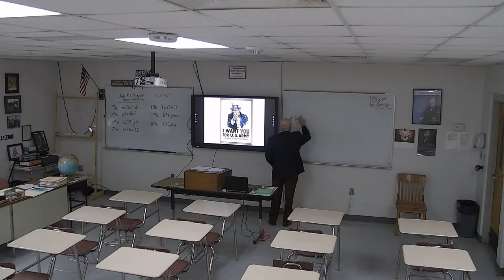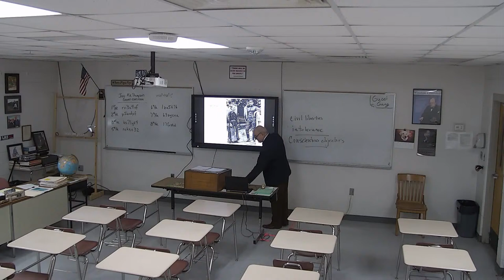8th hr - 4-6